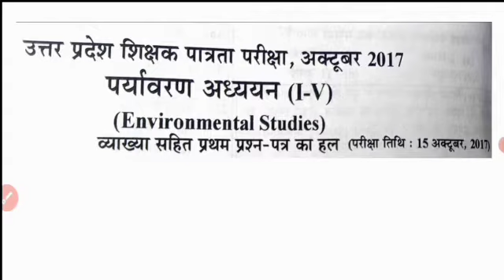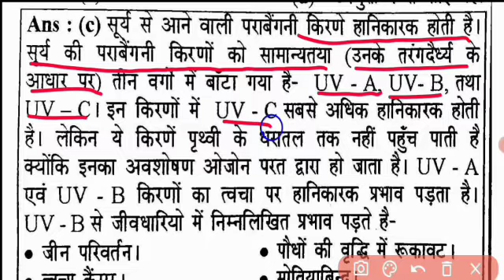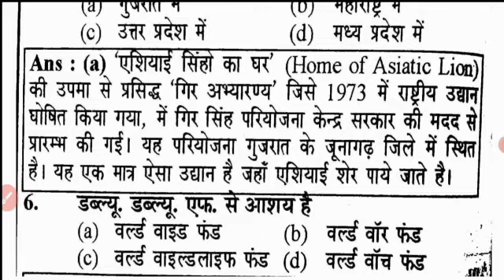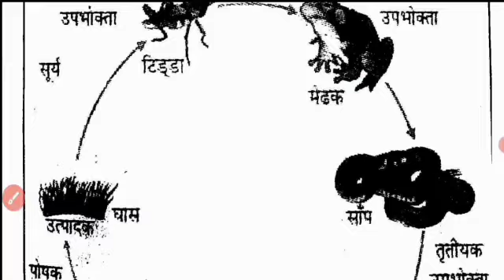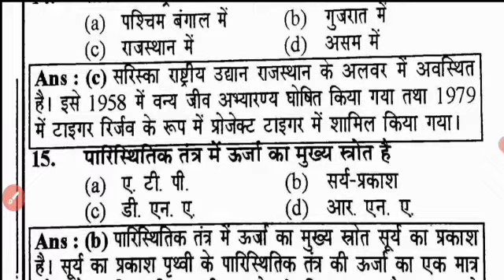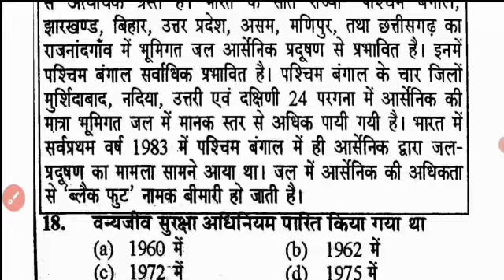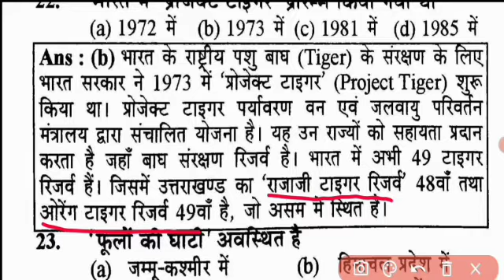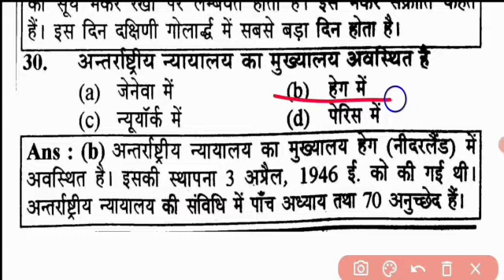up tet 2017 मे आये evs के 30 questions up tet 2021 के evs youth book series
2017 मे आये evs के 30 प्रश्न देखना ना भूले

up tet evs special previous questions
uptet evs, up tet evs question,uptet evs class,uptet evs 2021,uptet evs syllabus,
up tet evs uptet evs prasoon ki pathshala
up tet evs utkarsh classes,prasoon ki pathshala, up tet evs ka syllabus,uptet evs adhyayan mantra,uptet evs all classes,uptet evs ashish sir,uptet evs arun sir,uptet evs adda247,uptet evs book,uptet,evs by himanshi singh,uptet evs best book,uptet evs by chandra institute,uptet evs by exampur,uptet evs by gradeup,uptet evs by guruji world,
uptet evs ncert,uptet evs notes by himanshi singh,uptet evs practice set,uptet evs previous year question paper,uptet evs playlist,ptet evs paper,
uptet evs preparation,uptet evs paper 2020,uptet evs pedagogy,uptet evs paper 2019,uptet evs syllabus 2021,uptet evs syllabus 2021, evs by himanshi singh uptet,
uptet 2021 aavedan,uptet 2021 all classes,uptet 2021 by himanshi singh,uptet 2021 bal vikas,uptet 2021 bal manovigyan,uptet 2021 by exampur,uptet2021 batch,uptet 2021 best book,uptet 2021 best classes,
uptet 2021 books,uptet 2021 chandra,
uptet 2021 prasoon ki pathshala  classes,
uptet 2021 current news,uptet 2021 cdp by himanshi singh,uptet 2021 classes by himanshi singh,uptet 2021 date,
uptet 2021 dk gupta,uptet exam date 2021,
uptet 2021 form kab bhare jayenge,uptet 2021 full syllabus,uptet 2021 free classes,uptet 2021 form kab bhare jaenge,uptet 2021 guruji world,uptet 2021gradeup,uptet 2021 guruji word,uptet 2021 gk,sanskritganga uptet 2021,
dk gupta uptet 2021,uptet 2021 hindi,
uptet 2021 himanshi,uptet 2021 hindi syllabus,uptet 2021 himanshi singh,
uptet 2021 hindi class,uptet 2021 hindi ka syllabus,exampur uptet hindi 2021,
uptet 2021 kab h,uptet 2021 information,uptet 2021 in english,uptet 2021 in hindi,uptet 2021 important questions,up super tet syllabus 2021 in hindiuptet 2021 chandra institute,uptet 2021 junior,uptet 2021 junior syllabus,
up junior super tet 2021,guru ji uptet 2021,uptet junior 2021 preparation,uptet junior vacancy 2021,up tet junior notification 2021,
up junior super tet 2021 syllabus,uptet 2021 kab,uptet 2021 ka paper,uptet 2021 ka exam kab hoga,uptet 2021 kab tak hoga,
uptet 2021 ki taiyari,uptet 2021 ka paper kab hoga,uptet 2021 latesnews,uptet2021ive class,uptet 2021 let's learn,uptet 2021 latest news today,
uptet 2021 last date,uptet 2021 latest update,up super tet 2021 latest news,
assam lp up tet 2021,uptet 2021 model paper,uptet 2021 mein kab hoga,uptet 2021 me kab hoga,uptet 2021 math class,up tet 2021 math syllabus,up tet 2021 mein kab hogi,uptet math 2021 exampur,uptet 2021 new batch,uptet 2021 new update,uptet 2021 news today,uptet 2021 newsyllabus,uptet 2021 notification news,
uptet 2021 negative marking,uptet 2021 online classes,uptet 2021 online form,uptet 2021 online form date,uptet 2021 onlineclasses exampur,uptet 2021 online form kaise bhare,uptet 2021 online classes math,uptet 2021 other state,uptet online form 2021,uptet 2021 preparation,uptet 2021 paper,uptet 2021 paryavaran,
uptet 2021 psychology,uptet 2021 practice set,uptet 2021 pariksha,up super tet 2021 preparation,up tet ka paper 2021,uptet 2021 question paper,uptet 2021